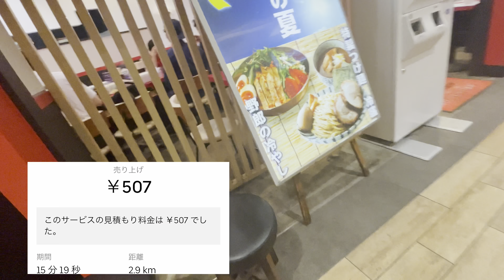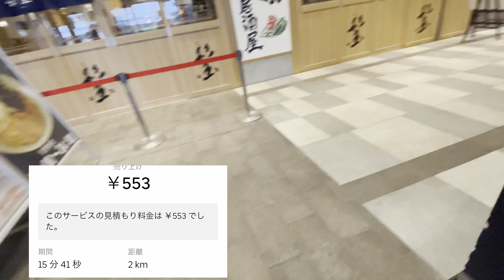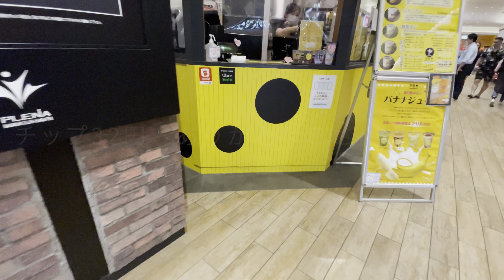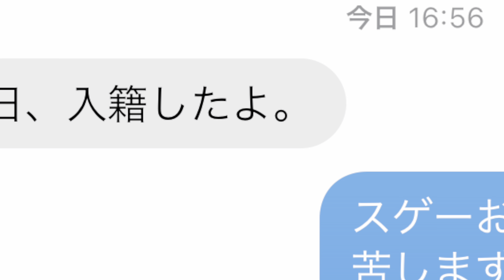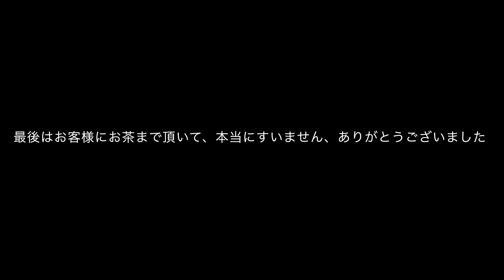2021.6.16【おっさんギグワーカー ヒューマンドキュメンタリー ウーバーイーツ 配達員 千葉】娘が入籍しました【涙が溢れて配達出来ません】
幸せになっておくれ　(´∀｀*)

おっさんの日常　ヒューマンドキュメンタリー
ウーバーイーツとYOUTUBEの収益で暮らしてみる　そんなVLOG

★セカンドチャンネル作りました(登録宜しく！)　※モノマミレリスト　で検索

趣味は人生を豊かにする
無趣味で困っている方におすすめです！
40歳すぎてからでも遅くない！！
一緒にいろいろ始めましょう　第一歩が大事です。

現在はuber eatsで資金を稼いで趣味を楽しむ流れをYOUTUBEにアップしてます。2021年遂にYOUTUBE収益化達成♪

過去にトヨタで営業してたり、バーテンしてたり、イタリアン作ってたり、ステーキ焼いてたり、調理師免許証持ってたり　元DARTSのプロ選手だったり、浪費のプロだったり♪

【多趣味なのです】
PUBG Mobile ※PUBG mobile 垢　　UE〆Terryman 一緒にやろうぜ
バスフィッシング/キャンプ/ヨガ/ガジェット/ランニング/スケボー/ロードバイク/料理/コーヒー/ボディーボード/スノボー/パチンコ/スニーカー/ダーツ

日々のVLOGでございます

是非　登録お願い致します。